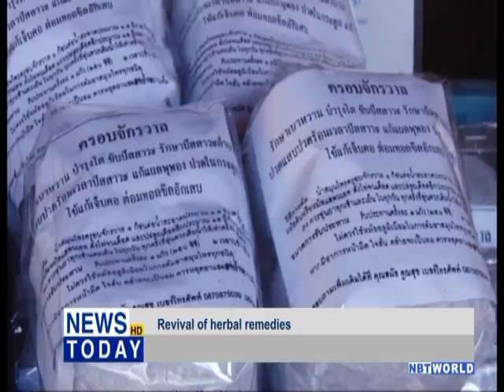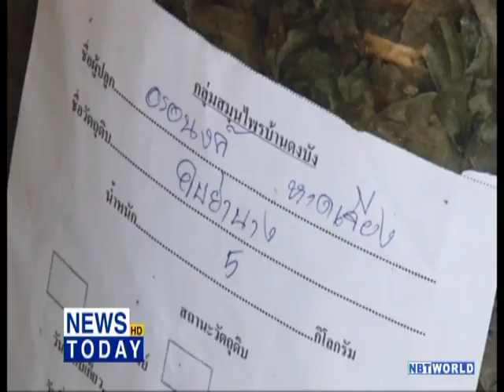Revival of herbal remedies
The government is trying to bring back the use of herbal medicine in Thailand. The policy is aimed at trying to reduce the over usage of antibiotics and to help make Thailand a healthier nation; one that relies more on ancient wisdom. Yonradee Thuvavong reports.